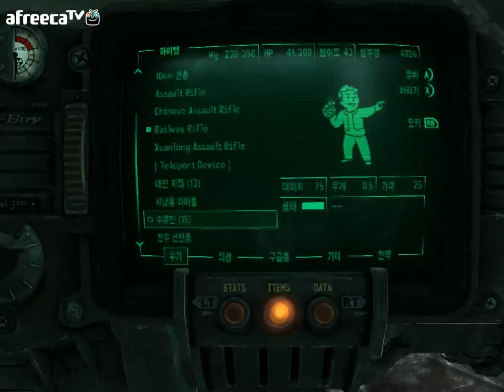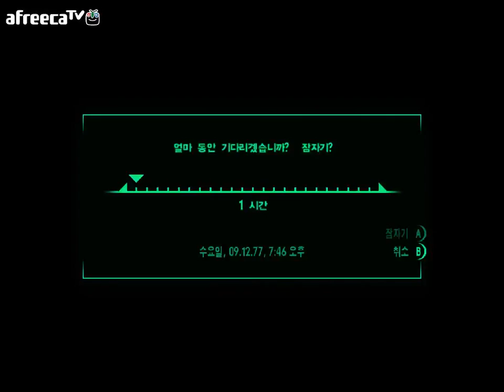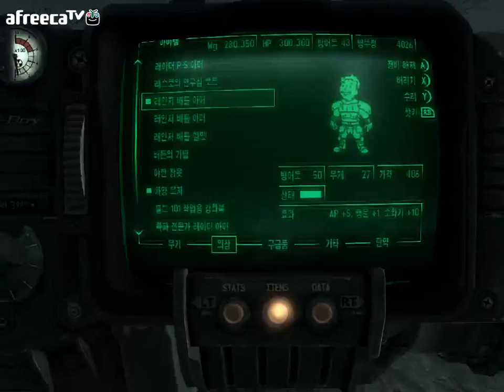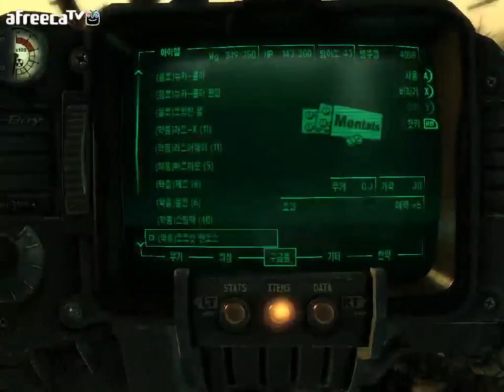검은네로] 폴아웃3 -핵전쟁이후 101의 영웅- [38]